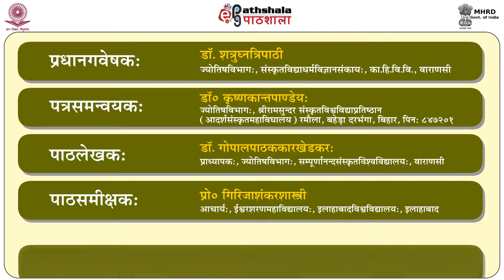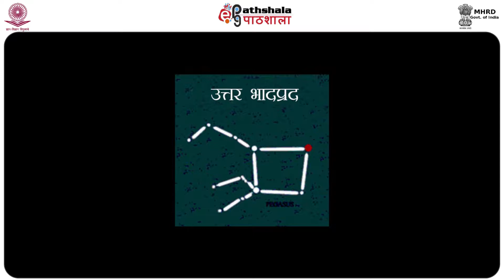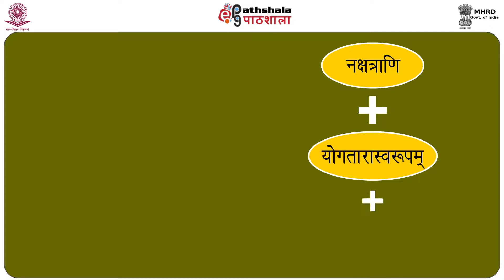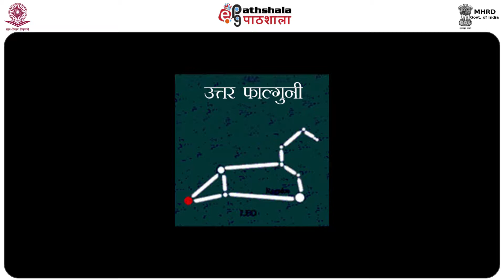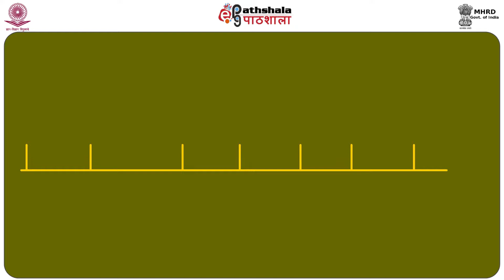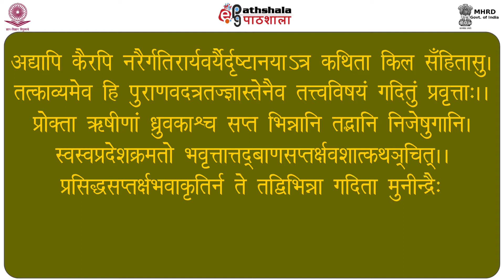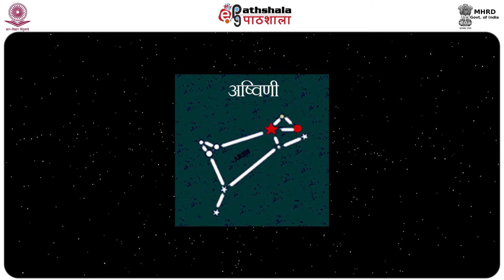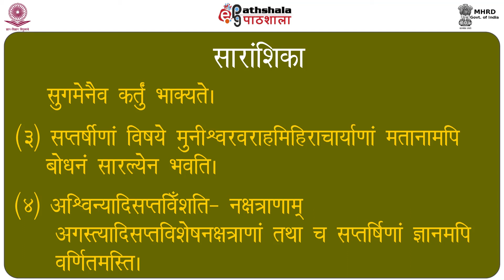Yog taara evam saptarshi varnanam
Subject:Jyotish- ganit
Paper: Siddhant tatva viveka( 4th khand)